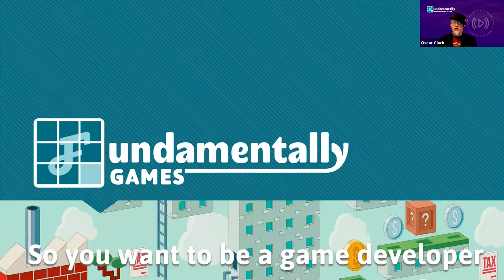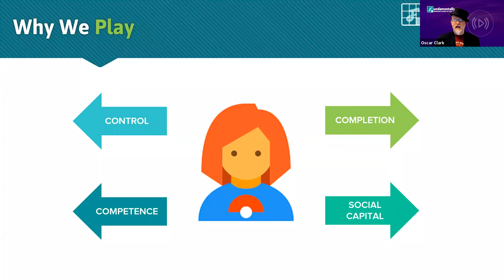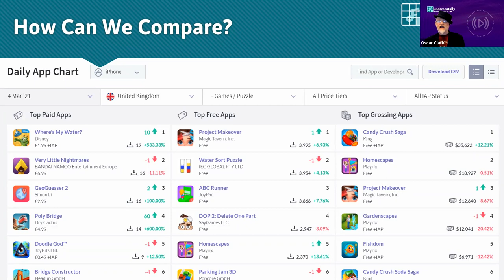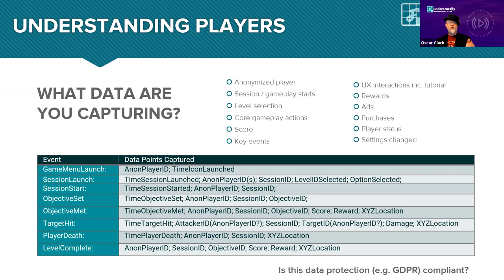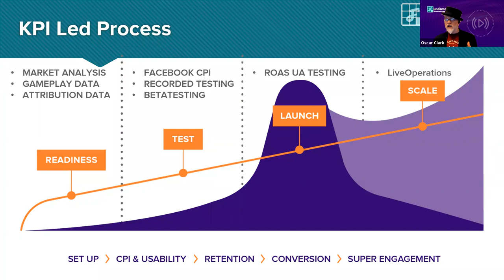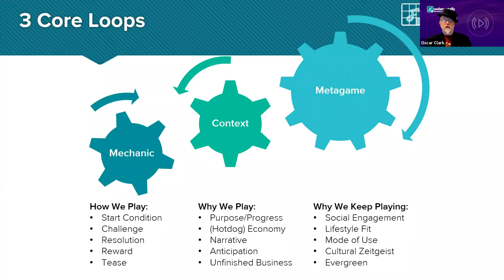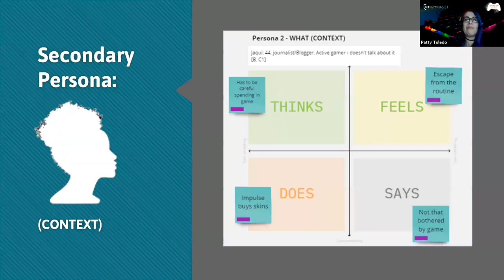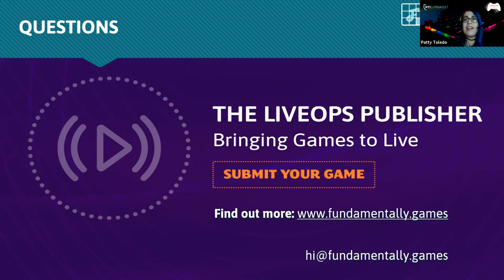Game On Mid Sweden - Game ON Talks: So you want to be a Game Maker – Now what?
Game ON Talks: So you want to be a Game Maker – Now what? – Oscar Clark, Fundamentally Games